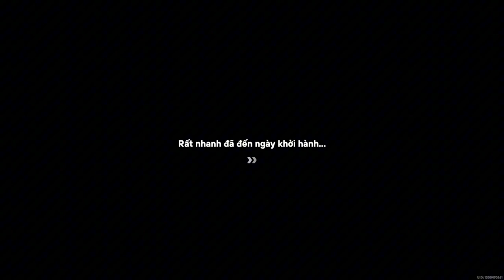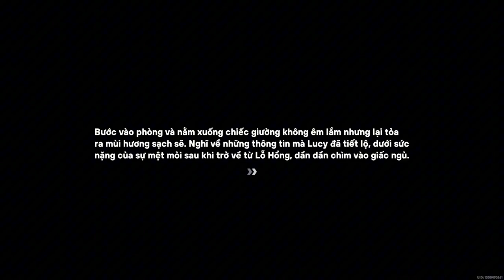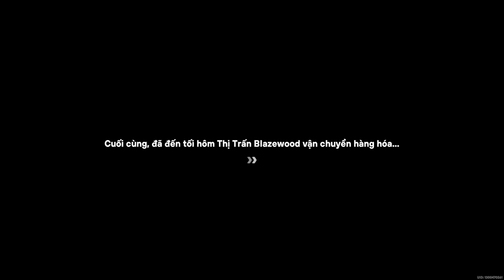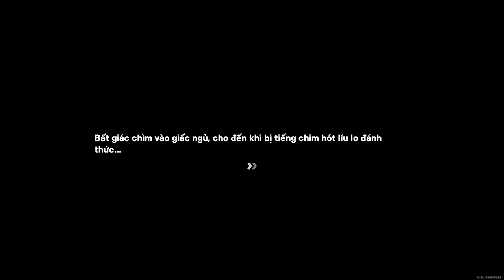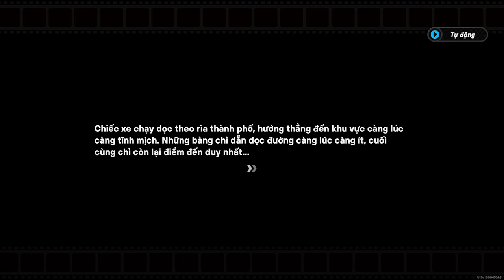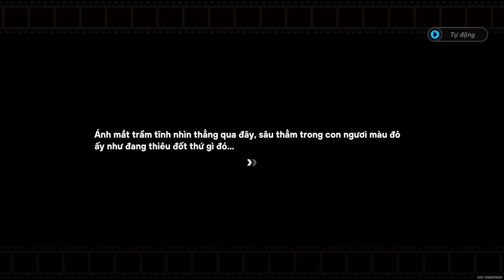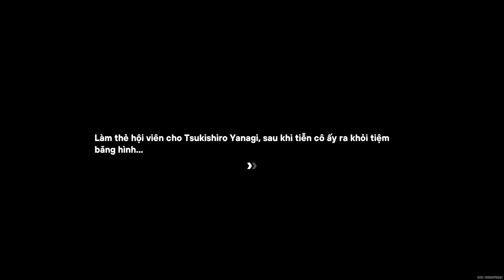Đường Đua Lửa Ngục | Câu Chuyện Của Phaethon | Zenless Zone Zero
Mời các bạn cùng GameLandVN thưởng thức chương mới nhất của loạt nhiệm vụ chính tuyến trong Zenless Zone Zero mang tên Đường Đua Lửa Ngục ra mắt trong phiên bản 1.2.
Người chơi Zenless Zone Zero cần hoàn thành Phân Cảnh Đặc Biệt "Gián Điệp R&B" mới có thể mở Đường Đua Lửa Ngục.